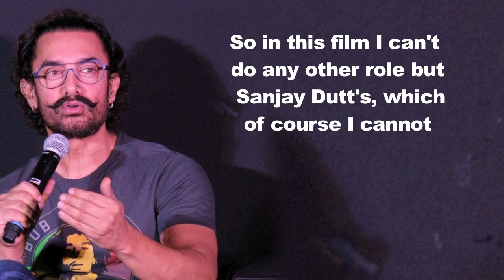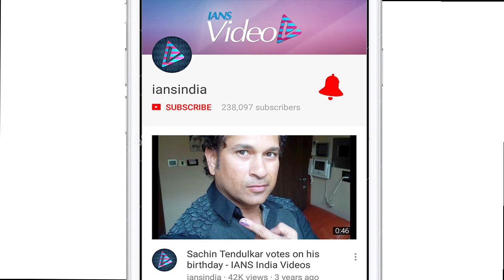Aamir REJECTED 'Sanju', wanted Ranbir's role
Bollywood superstar Aamir Khan says he was offered to play the role of late Sunil Dutt in Rajkumar Hirani's "Sanju"  ,  the upcoming biopic on actor Sanjay Dutt  ,  but he refused it only because he wanted to essay the title character. Aamir interacted with the media on Wednesday. Aamir  ,  who has clocked 30 years in the film industry  ,  finds Ranbir a good actor and he is confident he must have done well in the film.